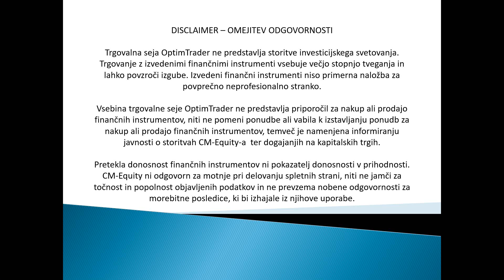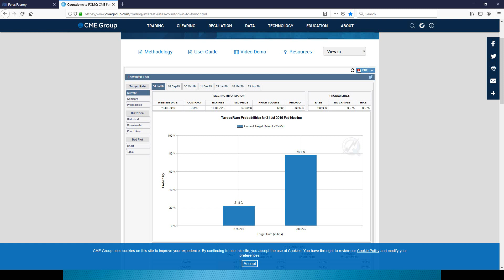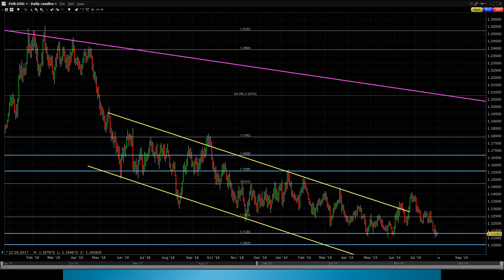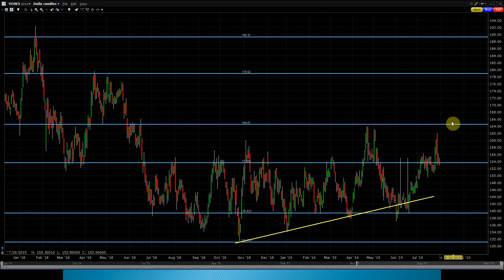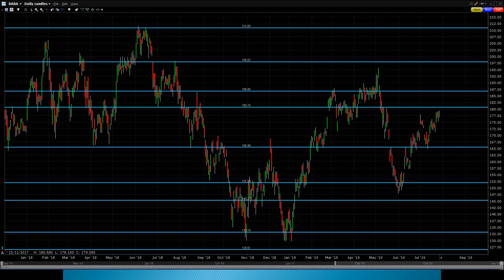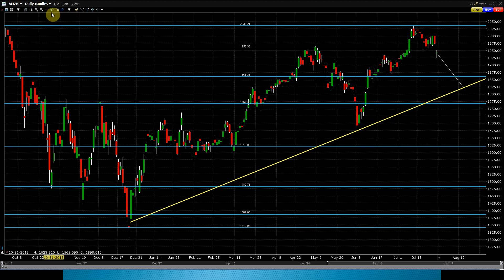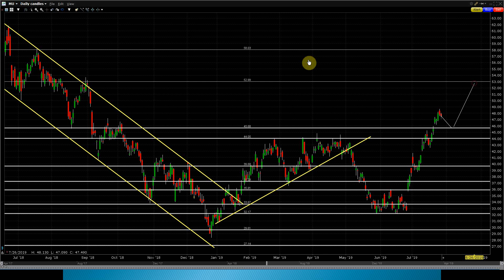Kaj vse lahko pričakujemo ta teden na delniških trgih - [Trgovalna seja - 29.07.2019]